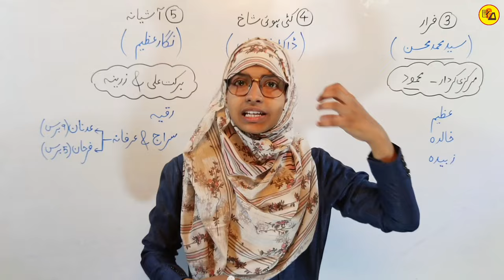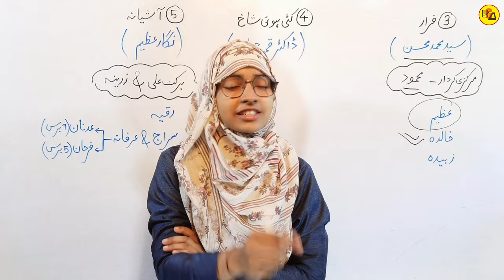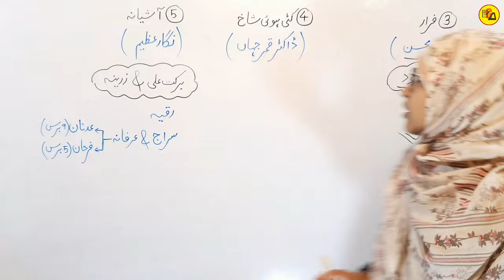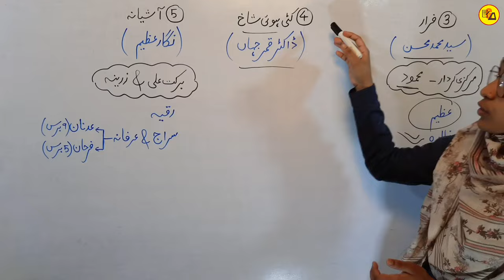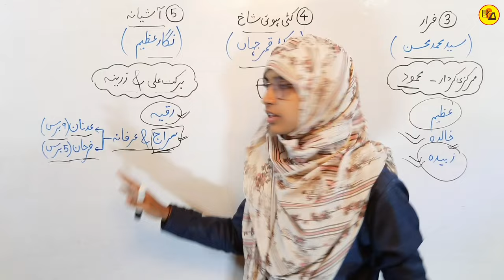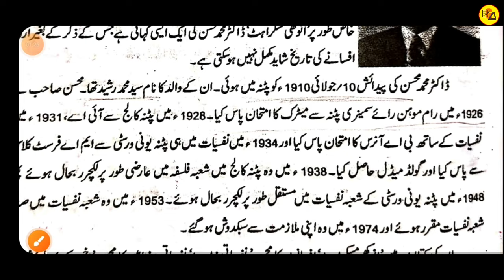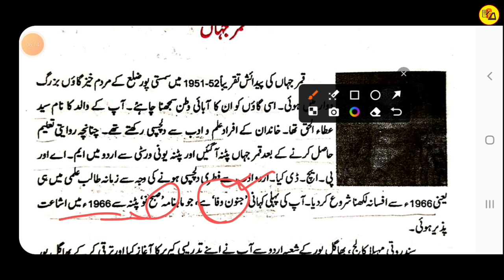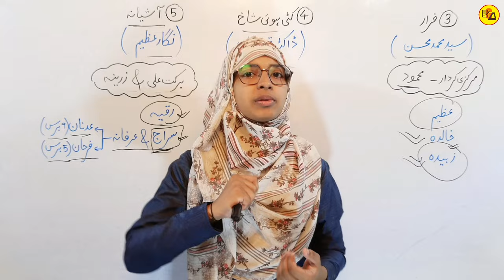Class 10 urdu chapter 3_4_5 | Afsana Farar | Kati hui shakh | Ashiyana | Muskaan mam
Best Wishes :-
इस वीडियो में कक्षा दसवीं बोर्ड परीक्षा 2025 के लिए उर्दू दरख्शा के किताब से तीसरे चौथे और पांचवें चैप्टर की समाप्ति पूरी तरह से की जा चुकी है जो आपके आने वाले एग्जाम के लिए काफी महत्वपूर्ण साबित होने वाला है इसलिए इस वीडियो को अपने दोस्तों तक पहुंचाने की कोशिश करें ताकि सभी विद्यार्थी इसका फायदा उठा सकें l

Farar afsana
Kati hui shakh
Afsana ashiyana
Sayyed mohammad mohsin
Qamar jahan
Negar azim
Class 10 urdu chapter 3 by muskaan mam
Class 10 urdu chapter 3_4_5 by muskaan mam
Farar chapter by muskaan mam
Kati hui shakh afsana by muskaan mam
Afsana ashiyana by muskaan mam